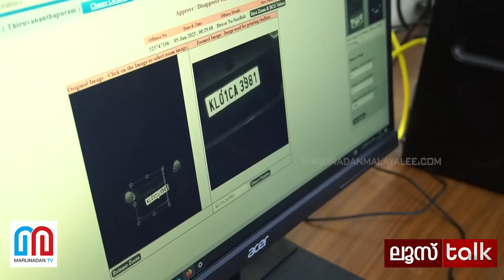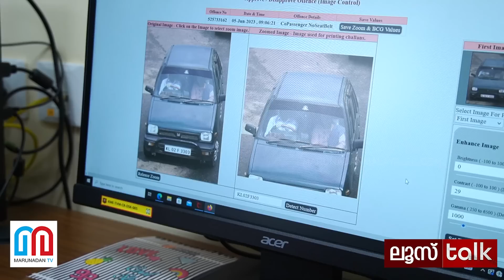കെ.ഫോണില്‍ മുഴങ്ങുന്നത് അഴിമതിയുടെ മണികിലുക്കമോ ? | Loose Talk Episode 170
കേബിള്‍ ചങ്കിലെ ചൈനയുടേത് മാത്രം
പിന്നില്‍ കോടികളുടെ ക്രമക്കേട് ?